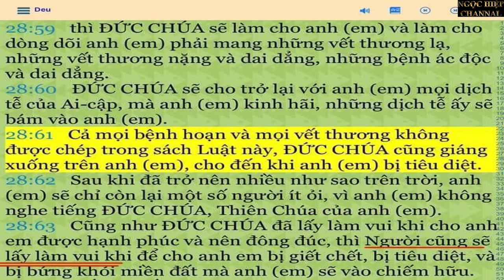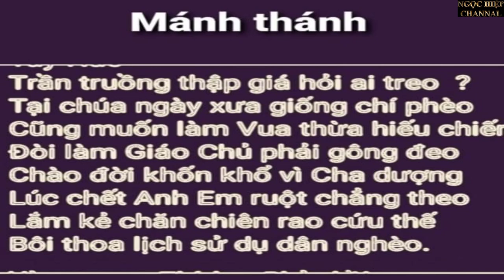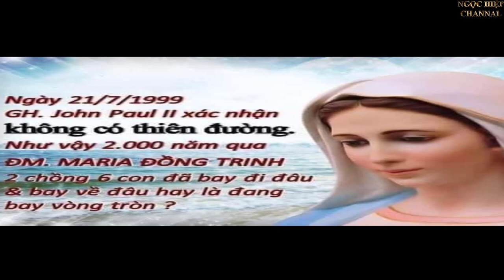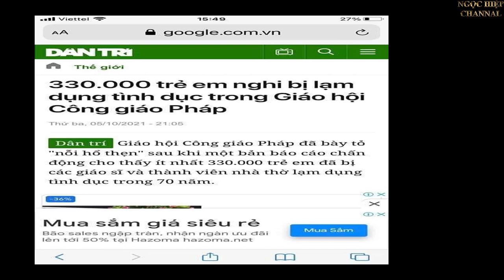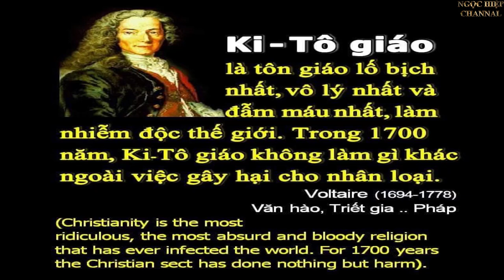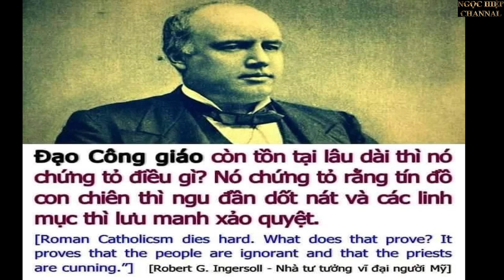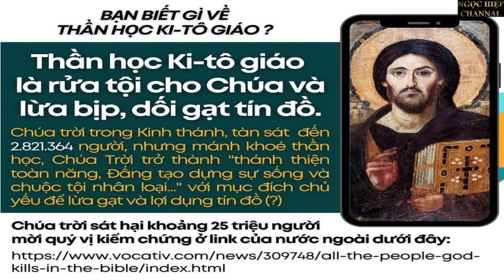BÍ TÍCH XƯNG TỘI, LINH MỤC THA TỘI CHO CHIÊN? NGHĨA HIỆP VLOGS.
Lễ tiết xưng tội là một sự mê tín mà tự điển Webster đã định nghĩa như sau:

Một thái độ phi lý khốn cùng của đầu óc hướng về siêu nhiên, thiên nhiên hoặc Thiên Chúa bắt nguồn từ vô minh, từ sự sợ hãi phi lý cái mình không biết hay không hiểu, một sự thận trọng bệnh hoạn, một niềm tin vào ảo thuật hoặc may mắn, vào sự hướng dẫn hoặc dẫn giải về thiên nhiên sai lầm của tôn giáo vô ngộ (unenlightened); ..bất cứ niềm tin, quan niệm, hành động hay sự thực hành nào phát xuất từ một tâm cảnh như trên..một ý tưởng phi lý cố định.. một khái niệm được duy trì mặc dù có những bằng chứng đối ngược.

Thật là bất hạnh cho những tín đồ Ca-Tô sùng tín vì định nghĩa này áp dụng quá đúng cho cái mà chúng ta được dạy là một bí tích được Chúa Ki-Tô thành lập để làm sạch hoàn toàn những linh hồn tội lỗi và khôi phục chúng về “trạng thái được ân huệ”. [12]

Có nằm trong chăn mới biết chăn có rận, không ai biết rõ đạo mình hơn những ngưòi ở trong đạo và nhận ra thực chất của nhiệm tích xưng tội.  Linh mục Joseph McCabe và linh mục Emmett McLoughlin là người ở trong giáo hội lâu năm và đã làm lễ xưng tội cho không biết bao nhiêu tín đồ Ca-Tô.  Nhận định của họ khó có thể nghi ngờ vì mục đích viết sách của họ là để vạch trần những mê tín dị đoan phi lý trong giáo hội chứ không phải là để phỉ báng đạo Ki-Tô.  Lẽ dĩ nhiên, đối với giáo hội thì họ, hoặc bất cứ ai đưa ra những nhận định trái ngược với chủ trương kìm hãm tín đồ trong vòng mê tín của giáo hội đều là những kẻ phản đạo hay rối đạo.  Nhưng đối với giới trí thức, họ là những người được kính trọng hơn là các giáo hoàng, hồng y, tổng giám mục, giám mục, và linh mục không còn lương tâm trí thức.  Nhiều người thú nhận bỏ giáo hội không có nghĩa là bỏ đạo, mà chỉ bỏ một định chế bất lương (dishonest institution).